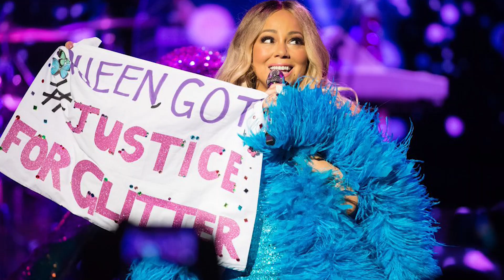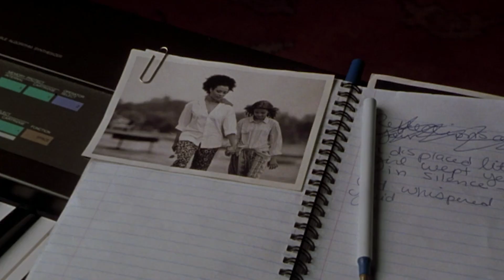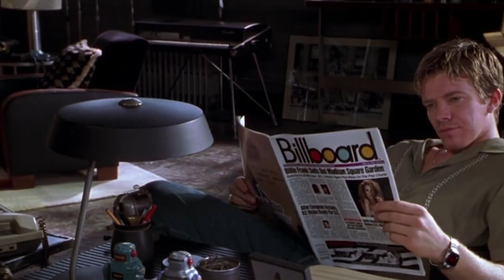The Curse of Mariah Carey’s Infamous ‘Glitter’: A Pop Culture Mystery ft Mental Breakdowns, Sabotage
The Curse of Mariah Carey’s Infamous ‘Glitter’: A Pop Culture Mystery ft Mental Breakdowns, Sabotage, Betrayal, & TRL | What Went Wrong?

Hashtag ‘Justice For Glitter’ rose to the top of Twitter’s list of trending topics back in November of 2018 seeking the revival of Mariah Carey’s most argumentally, underappreciated bodies of work to date. It’d been a good Seventeen years by that point and the self proclaimed Lambily wanted nothing more than for their Muva Mimi to acknowledge a fragment in her career that she'd desperately been trying to detach from since its 2001 release. The ‘baaah!’ of the lambs were so ferocious it’d eventually make its rounds across social media, unEarthing one of the most hated films of it’s time, ‘Glitter’ and it’s accompanying soundtrack that’d not only surprisingly reach number One on the Itunes albums chart over a decade after its release, but also make a return to the Billboard soundtrack chart. With the head of one of the biggest recording labels to have ever existed using his power and influence to sabotage your career at every turn (that also just so happens to be your ex husband) the media, and your own family doing everything they can to ruin you, all odds were against Mariah during her so-called ‘Flop Era’ which would unfortunately result in multiple health scares that’d gradually transition into what felt like a never ending nervous breakdown publicized for the entire world to see.